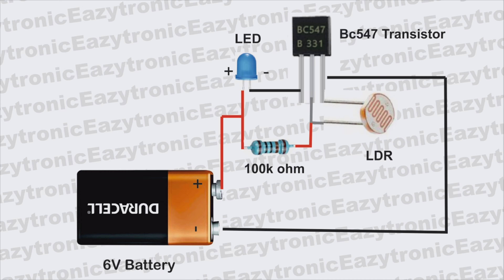Automatic Street Light Project | Inspired Award Project | Science Project